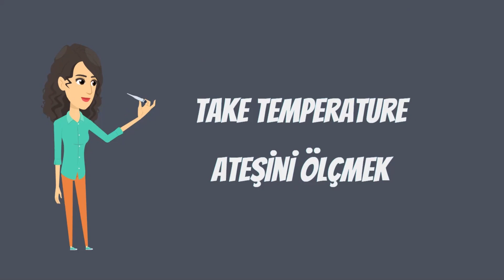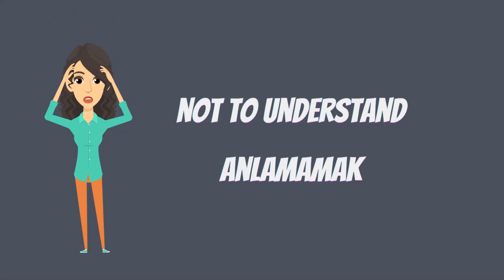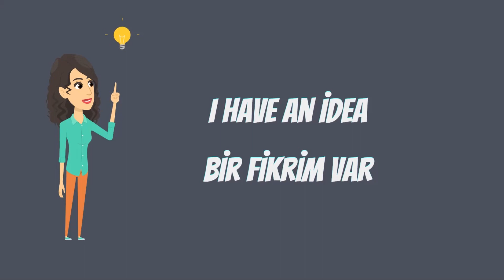İngilizce Yeni Kelimeler / ANİMASYONLU - İngilizce Öğreniyorum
Bu dersimizde İngilizce yeni kelimeler öğreniyoruz. Bu yeni İngilizce kelimeler, isimlerden, sıfatlardan ve fiillerden oluşuyor.
Animasyonlu İngilizce derslerimizi severek hiç sıkılmadan izleyeceğinizi düşünüyoruz. İngilizce öğrenme sürecini keyifli bir hale getirmek için, tüm dersleri animasyonlu olarak hazırlıyoruz.
İngilizce derslerimizi kanalımızdan takip edebilirsiniz. Yeni kelimeler öğrenirken hiç zorlanmadan ve görsel animasyonlar eşliğinde daha hızlı öğreneceksiniz.